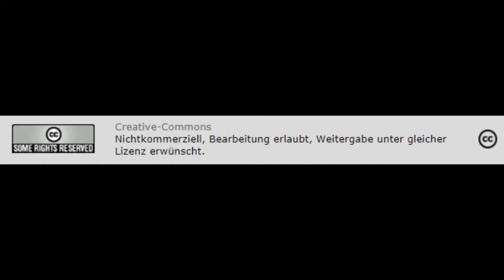Das NSU-Tribunal und seine Anklageschrift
tagesaktuelle Redaktion
Radio: corax, Halle
Creative-Commons
Nichtkommerziell, Bearbeitung erlaubt, Weitergabe unter gleicher Lizenz erwünscht.
Vor etwa einem Monat fand in Köln das NSU Tribunal statt. Organisiert wurde es von dem bundesweiten Aktionsbündnis "NSU Komplex auflösen" und von Einzelpersonen, die sich gegen Rassismus engagieren. Hunderte Menschen nahmen an dem Tribunal im Kölner Schauspiel teil. Es gab Diskussionsveranstaltungen, Lesungen, Kunstaktionen, Theaterstücke. Die Veranstaltungen widmeten sich Fragen der Aufklärung des NSU-Komplexes und sie klagten den strukturellen Rassismus an, der im NSU-Komplex besonders deutlich wird. Dabei sollte es vor allem um eine Perspektive auf den NSU-Komplex gehen, die in der staatlichen Aufklärung bislang kaum eine Rolle gespielt hat: die Perspektive der Opfer des NSU und ihrer Angehörigen. Nach fünf Tagen NSU-Tribunal in Köln blieb für viele der Eindruck, dass mit dem Tribunal eine Lücke geschlossen wurde zwischen der Realität und der Kapazität eines Gerichts. Und für eine Gerichtsverhandlung braucht es immer auch eine Anklage. Denn am Ende sollte es beim Kölner NSU-Tribunal nicht nur um das Zusammentragen von Fakten gehen, nicht nur um das Schaffen einer demokratischen Gegenöffentlichkeit – sondern auch um eine Anklage. Und die wurde auf dem NSU-Tribunal vorgelegt. Die Anklageschrift umfasst 90 Namen. Namen von Personen, die durch ihr agieren die Bildung des NSU und die verschleppte Aufklärung vorangetrieben haben. Es sind Namen bekannter Neonazis, Geheimdienstler, V-Leute, aber auch hochrangige Beamte, Politiker und Journalisten stehen in der Anklageschrift.

Wer da alles draufsteht, und was die Absicht hinter der Anklageschrift ist, darüber sprachen wir mit Massimo Perinelli. Er ist einer der Organisatoren des NSU Tribunals. Zunächst erzählt er, was er selbst vom Tribunal mitgenommen hat und wie er nach einem Monat auf das Tribunal zurückblickt:
Antikrieg TV